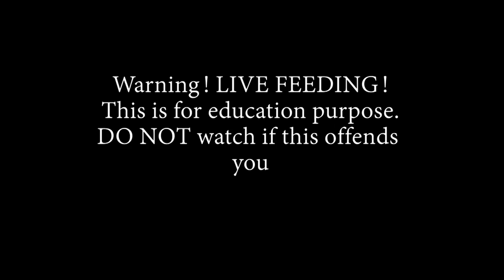Black Widow Eats Huge Bee! (HD)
Warning: LIVE FEEDING! DO NOT WATCH IF YOU ARE OFFENDED! This is to show you how black widows eat and take on large prey.